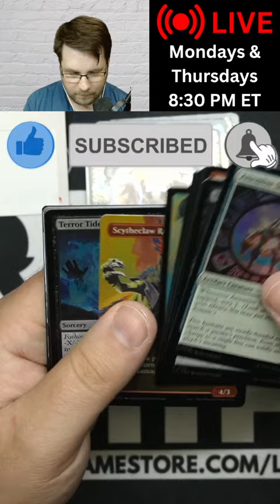Lance Pulls Lance CRAZY Card! Lost Caverns of Ixalan Collector Pack Opening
In today's pack opening I crack a Magic: The Gathering Lost Caverns of Ixalan collector booster pack.